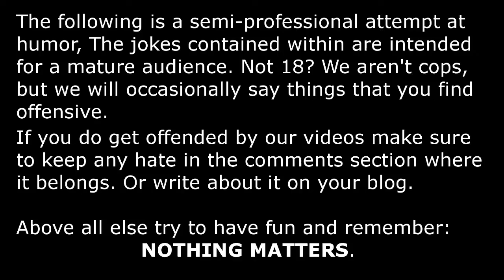Nihilhalla - Abyss Odyssey Episode 1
Neil plays Abyss Odyssey, an indie platformer fighting game from developer ACE Team. Neil also manages to fuck up nearly everything he remembered about the game. The mythology for one is Chilean not Brazilian.